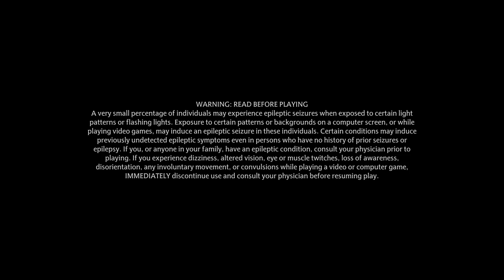Secrets of The Restricted Section - Hogwarts Legacy - Part 4 (PS5)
Professor Garlick is new and only mommy for the foreseeable future. Actually down bad for her it's not even funny.

Your legacy is what you make of it.